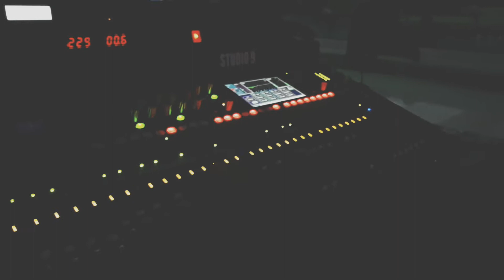Parade Pentas Budaya 2017 - Desa Bedha Tabanan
yuk gesss lihat aktivitas kami kamis kemarin..!!!

PARADE PENTAS BUDAYA 2017
Lokasi Desa Bedha Kabupaten Tabanan
Nol Kilometer Bali Sanggar AnakAngin

Bersatu dalam kebersamaan..
Pakedek pakenyung..selunglung sebayantaka..

susksme desa bedha..antusias krame desanya sangat luarbiasa..